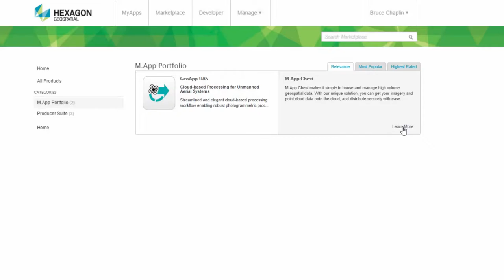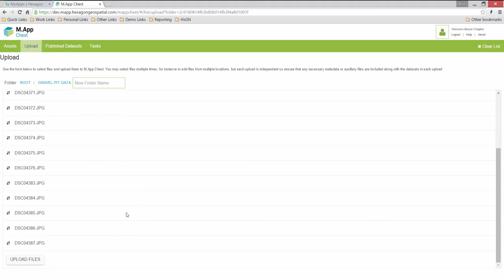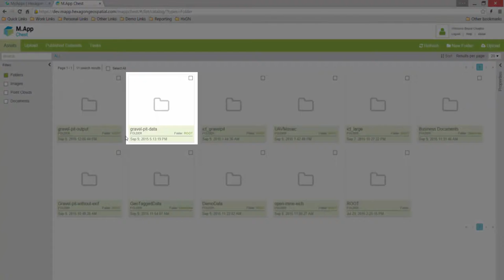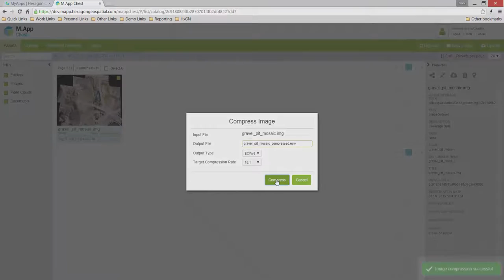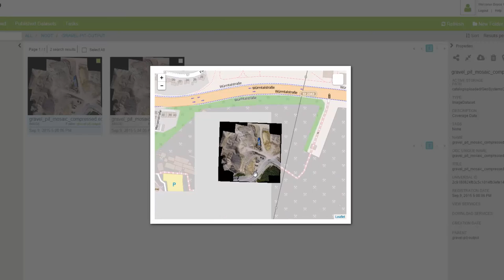M.App Chest Demo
See how easy it can be to use M.App Chest to store, organize, and stream your geospatial data into applications.